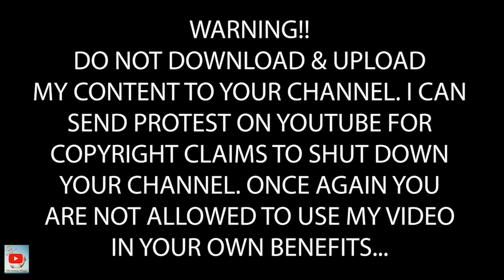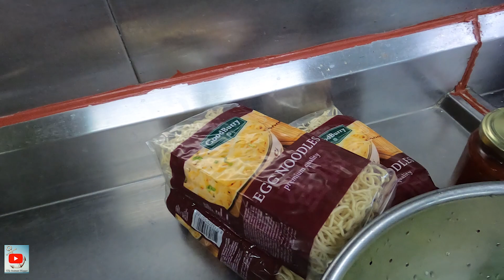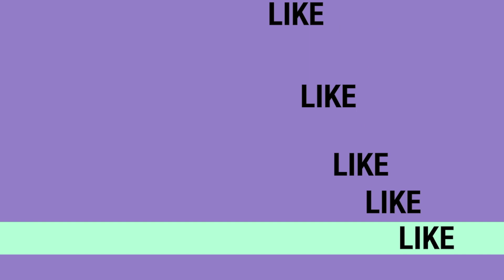EPISODE 175 TROPANG OTSO DYES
Sa barko may duting 8 to 12, 12 to 16 and 16 to 20. Pero dito sa sinasakyan ko merong duty na secret duty. Ayun ang tinatawag na otso dyes duty. Tara panoorin natin ang vlog nato para malaman ang tinatawag na otso dyes.